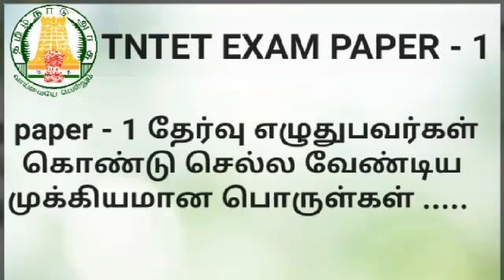Paper 1 தேர்வு எழுதுபவர்கள் கொண்டு செல்ல வேண்டிய முக்கியமான பொருள்கள் .....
Tntet exam Paper 1 preparations.

Tntet exam preparations.

6th std / social science / term 1

/ தமிழ்
/ஆறாம் வகுப்பு
/பருவம்-2

/ உளவியல்
/ Unit - 5

சமூக அறிவியல்
/ ஏழாம் வகுப்பு

Tet Exam 2022 important questions
/உளவியல்

உளவியல் /
கோட்பாடுகளும் அதை உருவாக்கியவர்களும் .../

Tntet Exam Important Questions.

Tntet important questions/
தமிழ்/நூல் மற்றும் ஆசிரியர்/

Tntet important questions videos...

tet exam videos...
6th std
term 1

6th std
Term 1
Iyal 2 full

tet exam preparations/
/6th std/
/term1/
/iyal 3 full /

tet exam important questions|
6th std
|term 3|

another tet exam videos

tet exam preparation for 2022
/@Kavitha Ramg